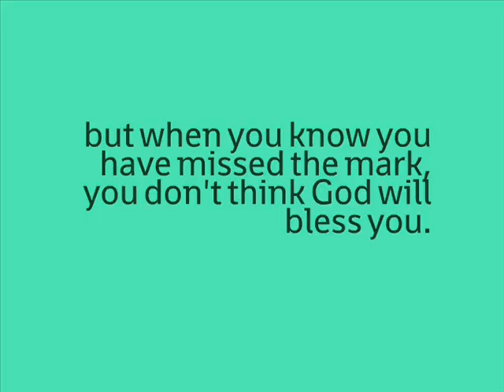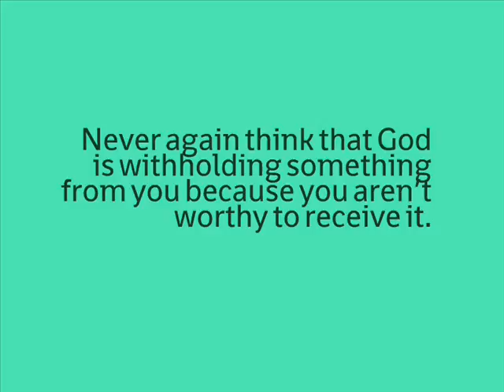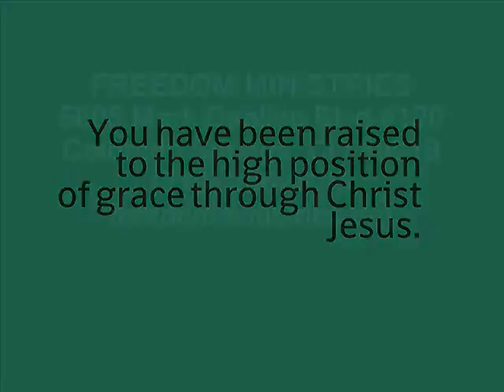You Have Been Raised To High Position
Freedom Minisitries is a non-denominational Christian ministry with a church campus located at 5825 Mark Dabling Blvd, Colorado Springs, CO 80918. Our website is

We are a non-denominational Christian church. We preach the simple, but powerful, good news of Jesus Christ. Jesus took all of our sins, guilt and shame on the cross, and gave us His life as a loving gift. Jesus took the punishment for our sins which He didn’t deserve, so we could enjoy a life we could never earn. Romans 1:16-17 tells us this simple gospel releases the power of God which leads to salvation. This means much more than getting to heaven. It means we can enjoy the love, peace, favor and blessings of God while we are on earth.

We have small groups, which we call House Fellowships, all around the country. The House Fellowships typically meet on Wednesdays to review and study the notes of the weekly service. This is a way for people to build relationships as well as grow in the wisdom and revelation of Jesus.